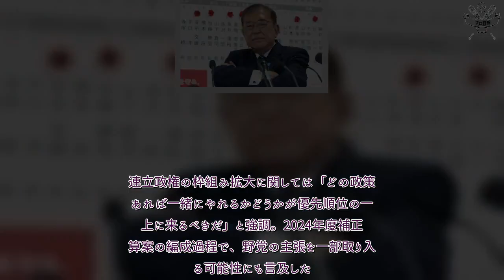H91- 【衆院選】石破茂首相「極めて厳しい状況」 政治とカネ、一番の要因